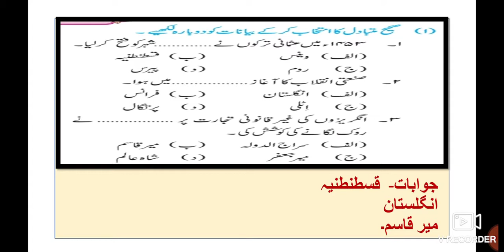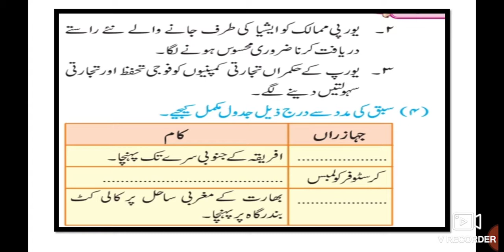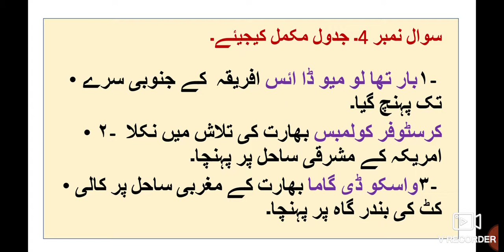8th History Ch 2 یورپ اور بھارت Question Answer Urdu Medium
This video gives you complete information and Explanation about the questions answers of chapter no 2 Europe and India VIII th class history. Urdu medium channel by sir Abdul Sattar Khan provide quality online education for students of Urdu medium school 8th class history.